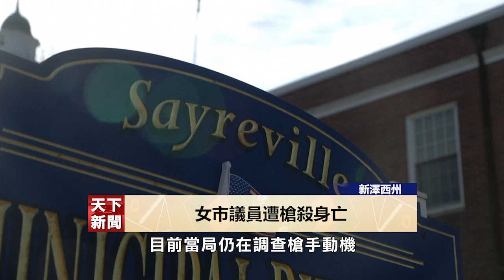【天下新聞】新澤西州: 女市議員遭槍殺身亡 New Jersey: Councilwoman shot to death inside her car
新澤西州Sayreville女市議員Eunice Dwumfour
於星期三晚上
在自己車内遭槍殺身亡
目前當局仍在調查槍手動機
當地媒體報道指
Sayreville警方在當地時間晚上7時半
接到開槍報告
趕到後發現30嵗的Dwumfour
在車内身中多槍
當場證實死亡

案發現場離Dwumfour住宅不遠
她中槍後汽車一直沿路下滑
直到碰到其它車輛才停止
共和黨籍的Dwumfour在2021年11月當選市議員
任期三年
Sayreville位於新澤西州中部
人口約有45000
總共有6名市議員

新澤西州多個政府領袖對Dwumfour逝世作出回應
州長Phil Murphy讚揚她的公職服務
並譴責是槍支暴力導致Dwumfour被殺害

Sayreville市長Victoria Kilpatrick則表示
Dwumfour是熱心投入工作的市議員
她真誠為居民服務
對於她遭到殘忍殺害
Kilpatrick感到非常震驚